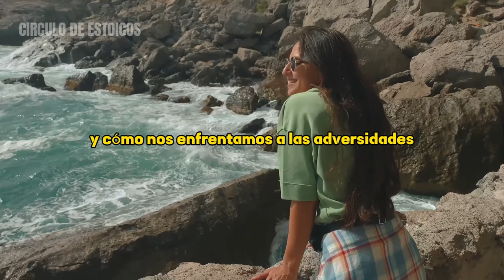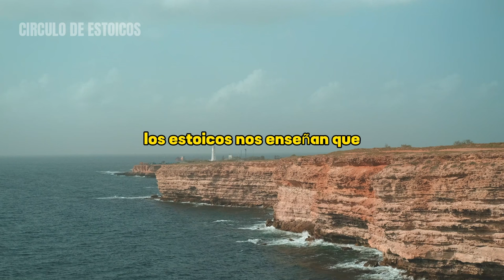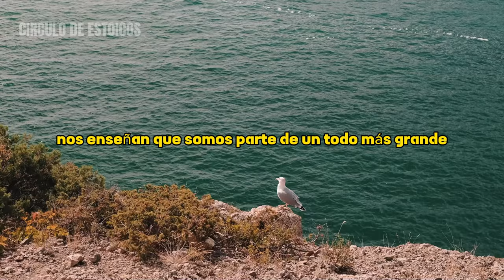CONSTRUIR TU FUTURO DEPENDE DE TI | FILOSOFÍA ESTOICA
En este poderoso video de estoicismo, exploraremos la idea de construir nuestro propio futuro y descubrir cómo la clave para lograrlo está en nuestras propias manos. A través de las enseñanzas de los estoicos, aprenderemos a tomar el control de nuestras vidas y a no depender de circunstancias externas para alcanzar la felicidad y el éxito. Examinaremos cómo nuestras decisiones, acciones y actitudes pueden moldear nuestro destino, y cómo podemos cultivar la autodisciplina y la determinación para superar obstáculos y alcanzar nuestros objetivos. Descubriremos cómo aplicar principios estoicos como el dominio propio, la resiliencia y la adaptación para enfrentar los desafíos y aprovechar al máximo nuestras fortalezas. Prepárate para tomar las riendas de tu futuro y descubrir el poder de construir una vida significativa. ¡Únete a nosotros en este viaje de empoderamiento y transformación y descubre cómo el destino está realmente en tus manos!